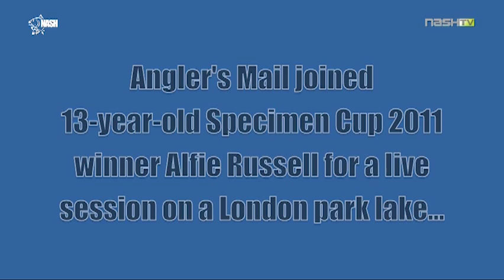ALFIE RUSSELL CARP FISHING ON LONDON PARK LAKE NASH TACKLE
FROM OUR FRIENDS AT ANGLERS MAIL. "We joined pint-sized prodigy Alfie Russell for a session on a London park lake, and he'd got two before dawn broke! Check out the March 6 issue of Angler's Mail magazine for the full story."